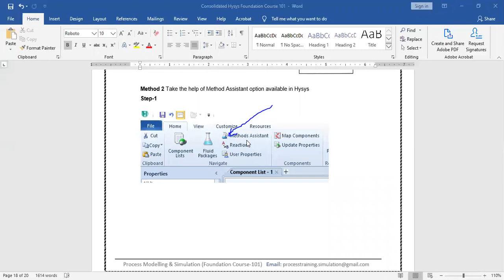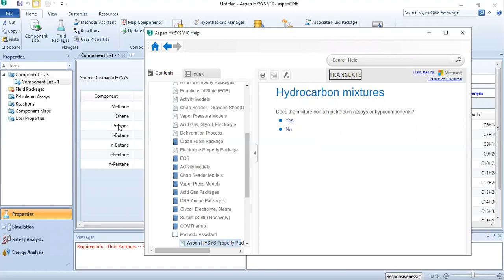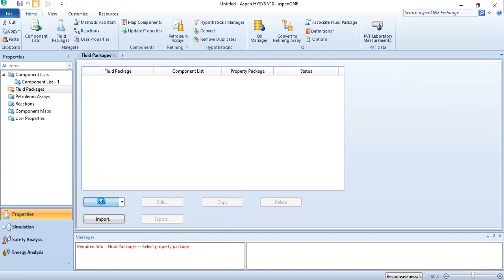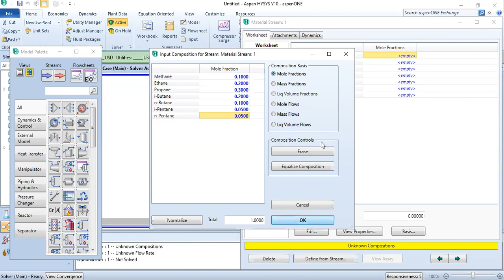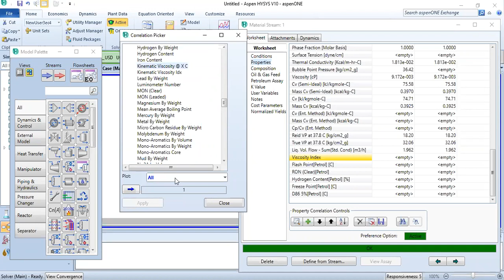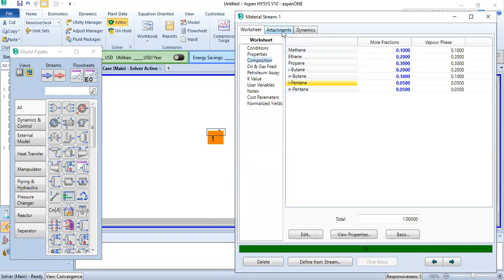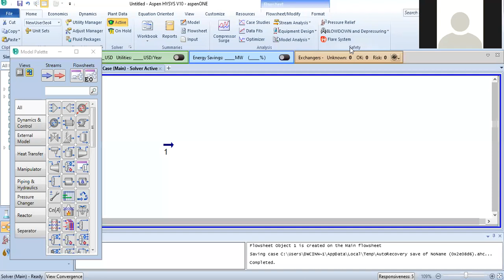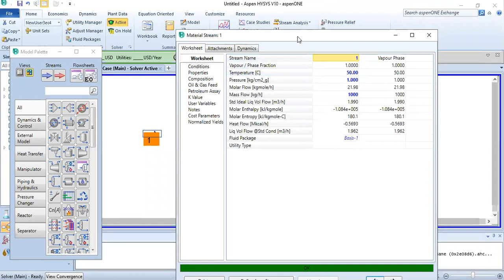Lecture-03B Thermodynamic Package Selection Continue